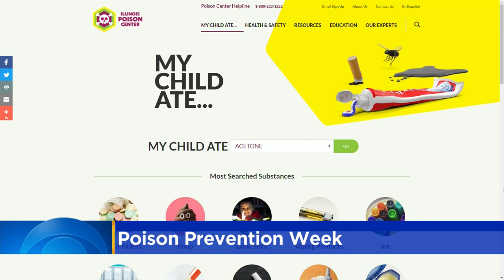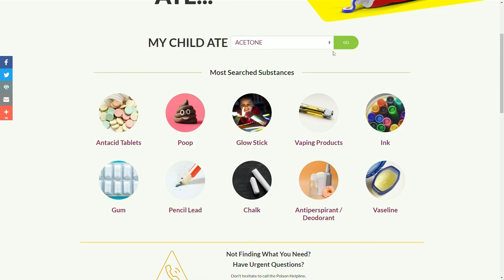National Poison Prevention Week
Dr. Michael Wahl, medical director of Illinois Poison Center, joined CBS 2’s Audrina Bigos to discuss efforts to raise awareness about poison dangers and preventing exposure.